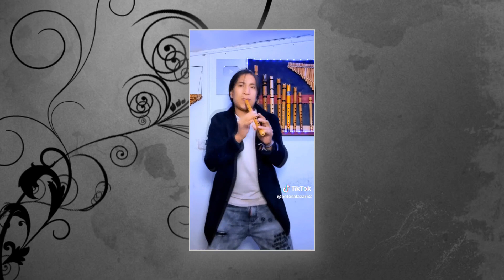BETO SALAZAR - MANIAC & BLINDING LIGHTS